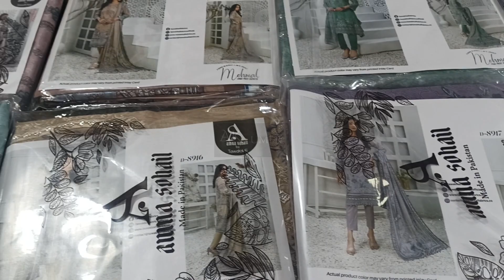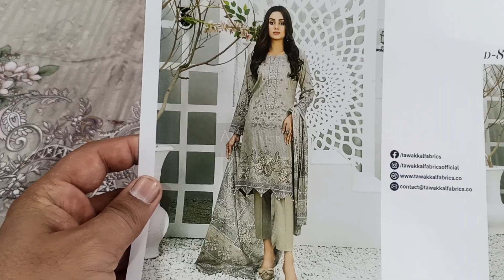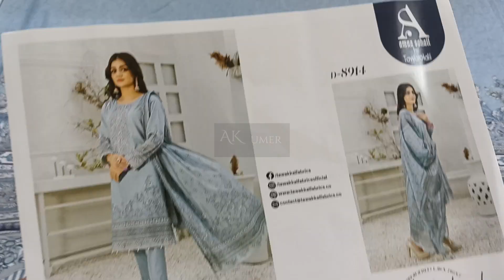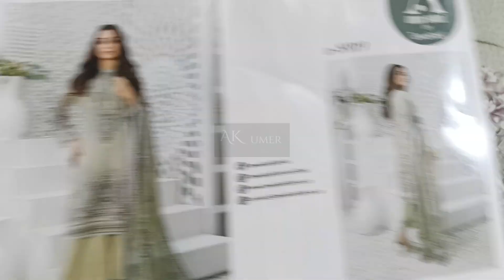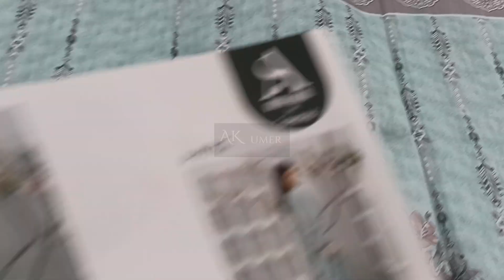Mehmal by Tawakkal 2023 Embroidered Neck Lawn Digital Print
Tawakkal Digital lawn 2023 by AK UMER in Tawakkal Fabrics & Pakistani Suits in Uk, USA, CANADA And To World Wide

Prices Retail:2995
Wholesale :  2575

Place Your Orders